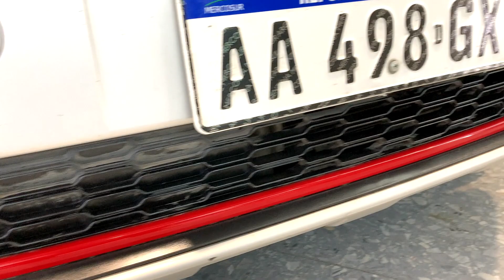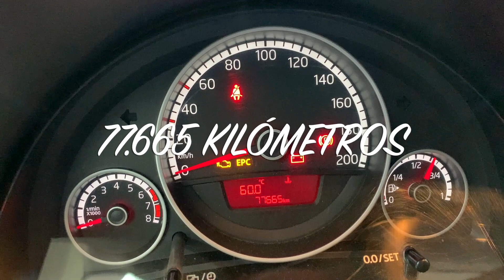Volkswagen Cross UP!